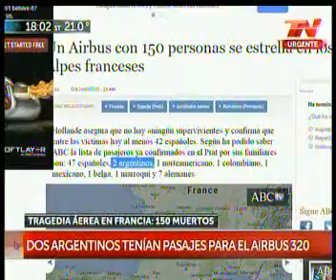Tragedia aérea en Francia. (TN)